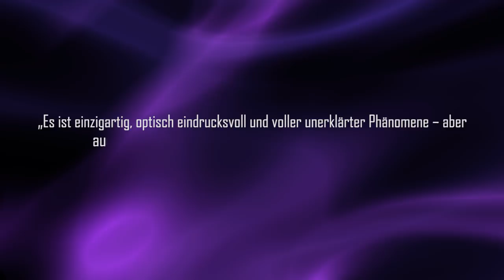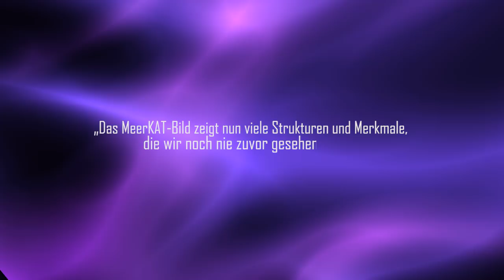Sensationelles Bild vom Schwarzen Loch aus dem Zentrum der Galaxie - Clixoom Science & Fiction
So sieht Zentrum unserer Galaxie aus! Uns erreicht ein Foto des Zentrums der Milchstraße. Das konnte bis  zu dem Einsatz des Weltraum Teleskops MeerKAR jetzt noch nie so genau dargestellt werden. Ein Weltumspannendes Netz aus Teleskopen hat hier ein wirklich einmaliges Bild des schwarzen Lochs im Zentrum unserer Galaxie erstellt.

Artikel:

Clixoom Science & Fiction: Das sind spannende News aus der Wissenschaft über revolutionäre Forschungsergebnisse, spannende Studien und spektakuläre Eindeckungen.